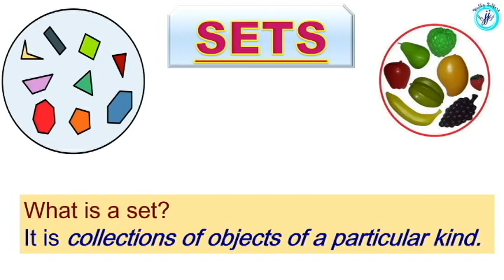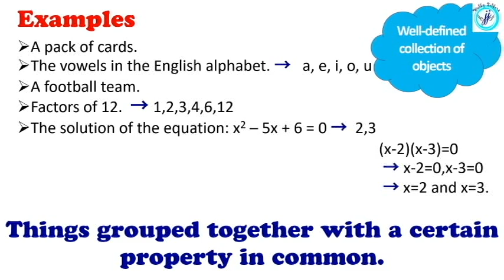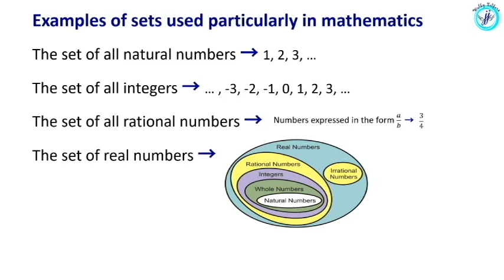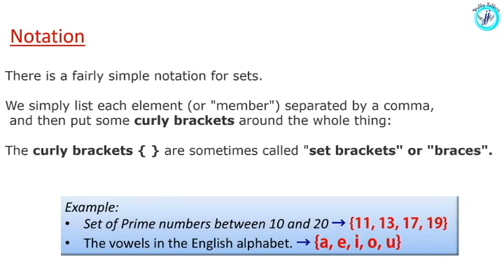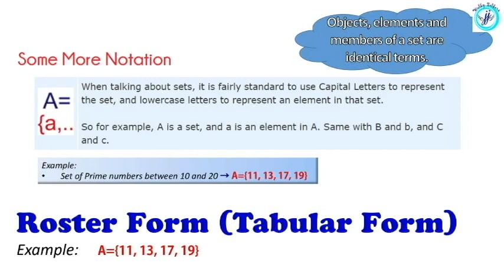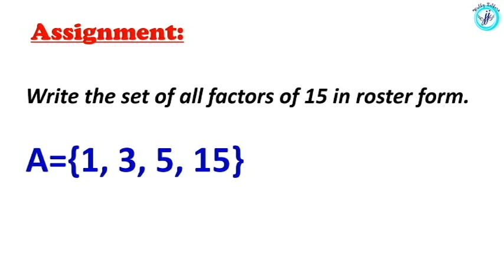Plus one Mathematics Sets | Part 1 | Textbook Q&A | Plusone Mathematics | Sets Notes and Assignments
FIRST PART OF NOTES OF MATHS CLASS ON THE CHAPTER SETS